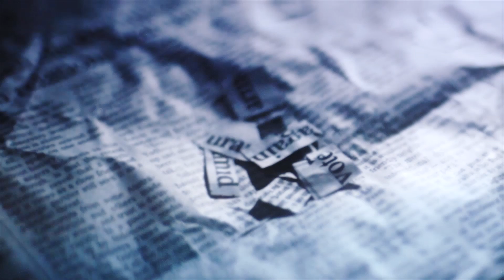棋盤上的空格 | Empty Space On a Chessboard 《innerSpace》2014專輯發行首演宣傳片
『innerSpace』是在每個人心中的一個收納空間，也是置放許多不完美和殘缺的角落。而與孤獨面對時的自己，正是打開它的鑰匙。專輯10首歌，依序描述了走入空間後，與殘破自我對望的過程。除了慣用的冷冽電子訊號以及時而飄渺、時而猛烈的貝斯與吉他外，棋盤上的空格更在多首曲目中，加入了鋼琴與弦樂器的編製。讓原本偏屬冷調的電子音樂，抹上了些許的溫度。

2014年1月17日（五）棋盤上的空格將於 THE WALL 公館舉辦首場發片演出。除了與影像團隊『富貴列車』合作新的裝置投影外，更邀請日本電子音樂家 -- 柏大輔｜KASHIWA Daisuke 擔任開場特別嘉賓。